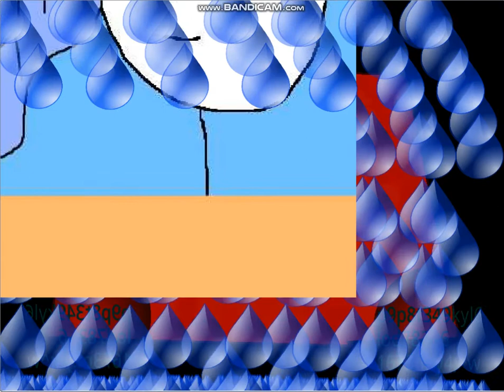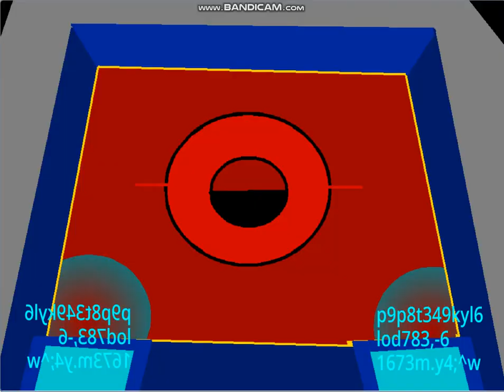Ethan Johnson’s ULTIMATE EXE Punishment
AKA: Super Duper Ultra Mega Infinity Daredevil 666 Hellish Scary Sound for Super Duper Ultra Mega Supercharged Zalgo Eternal Hell 666 Ethan Johnson.EXE Ultimate Infinity Daredevil Punishment

Credit to ALL of the owners of the sounds used from BTNL's, Barney Errors and more